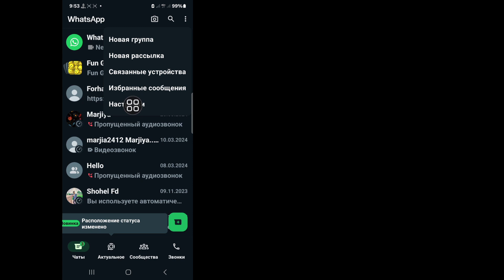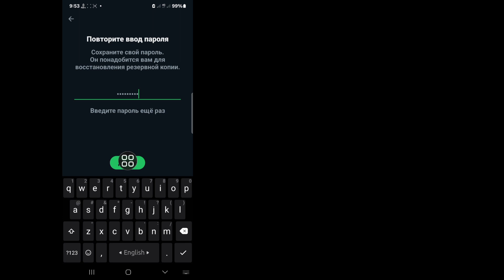WhatsApp сквозное шифрование | Как включить сквозное шифрование в WhatsApp 2024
Здесь, в этом видео, я покажу вам [Сквозное шифрование WhatsApp |  Как включить сквозное шифрование в WhatsApp 2024].  Так что смотрите это видео внимательно и не пропускайте это видео. Если вы пропустите это видео, вы не очень хорошо поймете, поэтому, если возникнут какие-либо проблемы или проблемы, вы можете спросить меня и оставить комментарий ниже, я постараюсь решить вашу проблему, если вам нравится это видео, тогда  пожалуйста, нажмите лайк и подпишитесь на мой канал, спасибо.🙏🙏🙏

 Большое спасибо за то, что вы являетесь членом нашей семьи.
 Ваша симпатия – мой успех.
 Каждый комментарий, например ваш, делает меня более ответственным за создание хороших видео.
 Вы должны сказать мне, что вам нравится и не нравится.

 Хотя я не могу ответить на все ваши комментарии, я читаю их очень внимательно.  Мне очень нравится читать ваши комментарии.

 Отказ от ответственности Вся информация в видео основана на многих книгах, средствах массовой информации, Интернете, исследовательских материалах и нашем опыте.  Весь контент, представленный на этом канале, предназначен только для образовательных и информационных целей.  Наш главный мотив — мотивировать людей и предоставлять информацию.  Этот канал не несет ответственности за любые неточности и не пропагандирует и не поощряет незаконную деятельность.